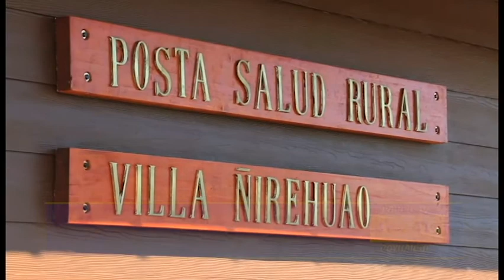ÑIREHUAO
ROCCO TV